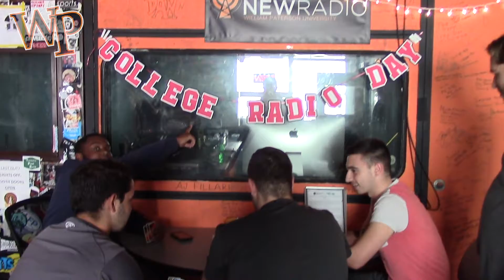College Radio Day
An interview segment for William Paterson's Brave New Radio College Radio Day. This was done in my internship.